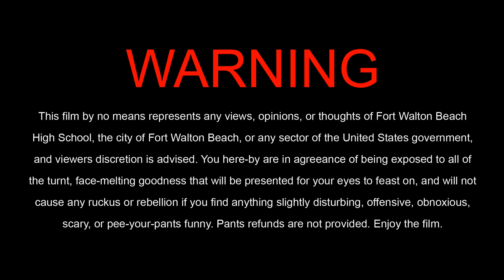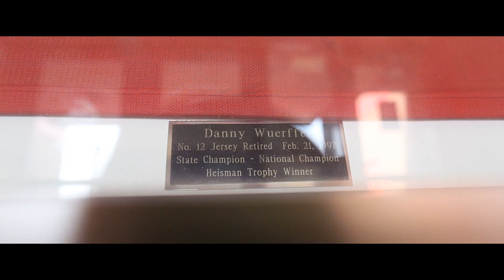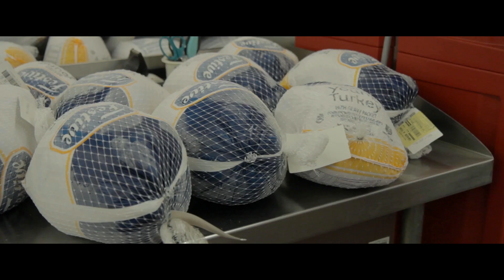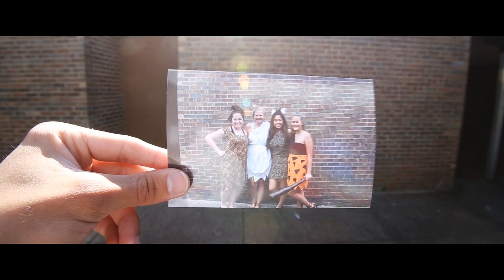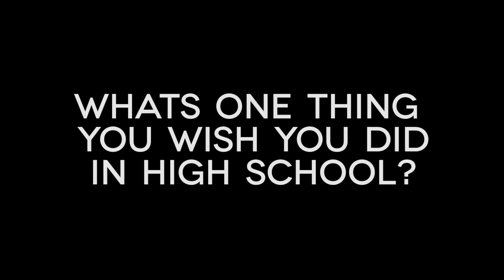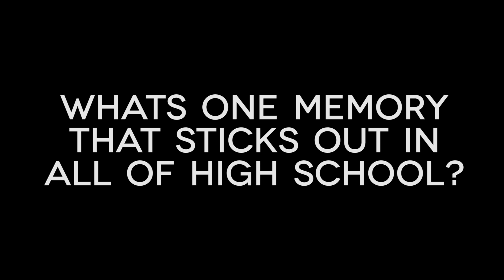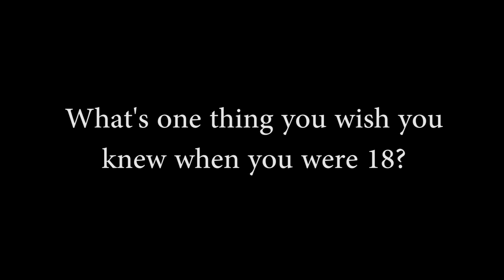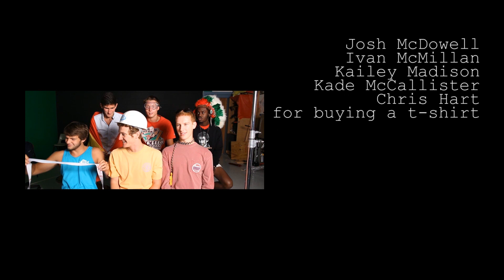FWBHS Class of 2015 Senior Video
4 years in the training.
1 year in the making.
56 minutes to sum it all.
It's been a great time with my second family.